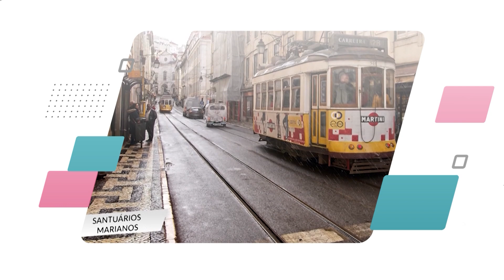Especial Fernando Vinhote | Em Casa com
No conforto de casa, a conversa entre amigos é sempre leve e sincera.
Em Casa com Adriana Arydes é um programa semanal pensado para toda família. Traz como pauta, entrevista com o convidado do dia, com temáticas cotidianas, como vida, família, trabalho, música, testemunhos e louvor.

Vamos juntos?

EMC23PG022I